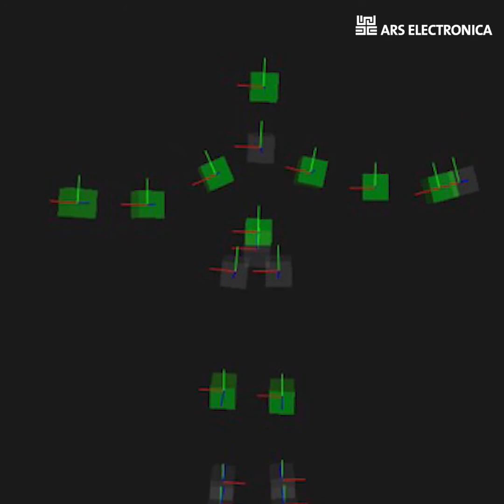4D Box Intro